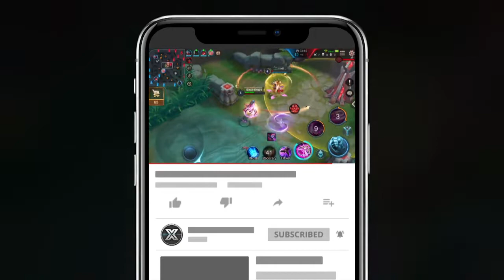Yena Hero Match - Habilidades, Mejores Compañeros y Peores Enemigos - AoV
Sección Dedicada a las habilidades y Compañeros de equipo así como los peores enemigos de tu héroes favorito.

Agradezco Gameplay de @Daymelto  y @Sempiterno - Mobile Gaming. Les dejo sus partidas de este Hero Match.

@Sempiterno - Mobile Gaming

Agradecimientos a AoV Gerena por la cinematografía e información.

Mis Salu2!
XtremX